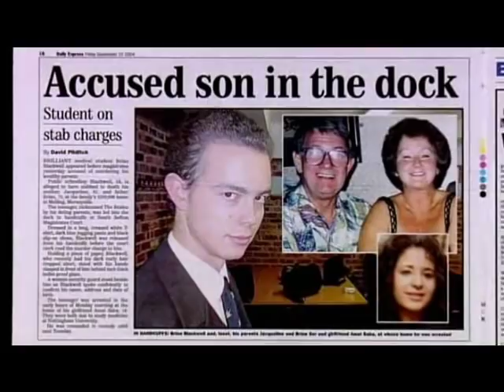Real Crime: Killed By A Perfect Son Part 3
Brian Blackwell was the son every parent dreams of having. Charming, confidentand extremely clever: straight A grades at A-level meant he was about to embark on a medicine degree. But beneath all of the effortless success, was another story: Brian was gripped by a personality disorder, which made him obsessed with fantasies of power and brilliance. So when the 19-year-old student treated his girlfriend to a holiday of a lifetime in the US, with lobster, truffles and champagne, and a five-star hotel overlooking Central Park. Suspicions began to be aroused. How had he found £30,000 to pay for the holiday? And where were his mother and father?